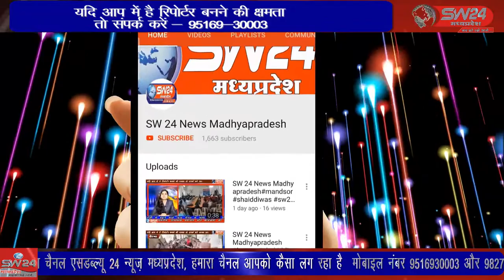SW 24 News Madhyapradesh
यें दुर्भाग्य की बात है कि तहसील मुख्यालय पठारी में एक भी सार्वजनिक खेल का मैदान नहीं है जिसके कारण विभिन्न प्रकार के खेलों के खिलाड़ी यहां वहां भटकने पर मजबूर हैं । विगत दिवस कलेक्टर उमाशंकर भार्गव पठारी दौरे पर आए थे तब इस खेल मैदान की शिकायत उनसे की गई थी । विदिशा से आशिष सहेले की रिपोर्ट